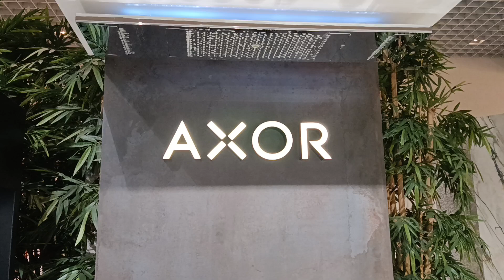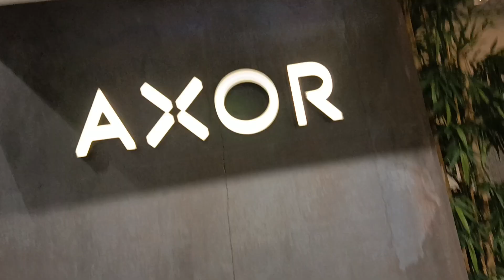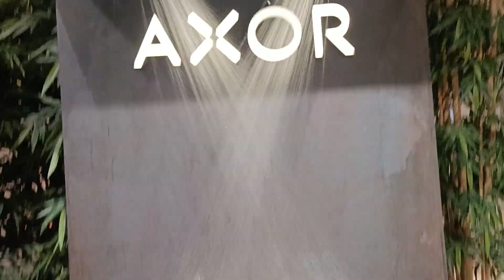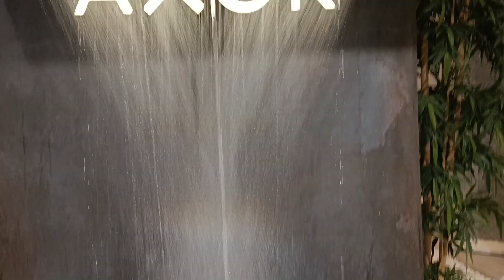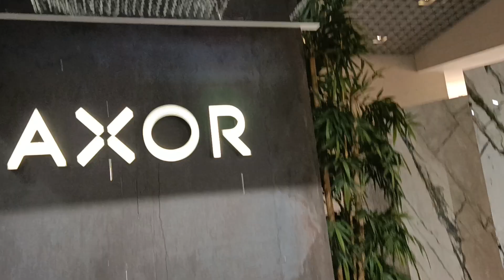Testing Hansgrohe Axor shower ShowerHeaven 10628000 head shower 4 jet 10922180 10629000 Module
Hansgrohe Axor ShowerHeaven 10628000 head shower 4 jet 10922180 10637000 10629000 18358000 Module Select 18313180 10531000 Starck